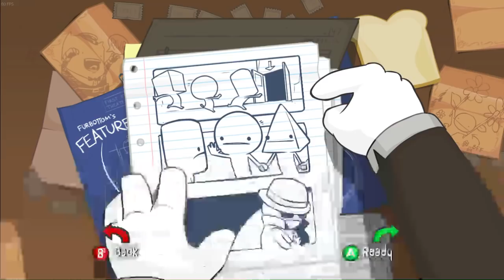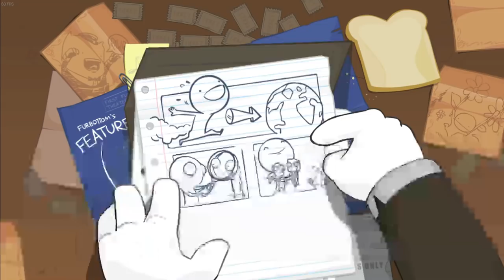BattleBlock Theatre with my Valentine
//OPEN//

Today me and Skillz Play Battleblock Theatre. I did edit this but when it came to rendering it just didnt fully render so this is the full uncut footage. Hope you enjoy

XBOX= FATEDSinbad
Steam = F4TEDSinbad

//SPECS//
HP Pavilion Laptop (Yes a Laptop, not the greatest)
AMD APU A8 4555 @1.6GHz
AMD Radeon 7600g 768MB VRAM
8GB RAM
Windows 10
[Video Recorder]
- OBS
- XBOX Game DVR
- PlaysTV